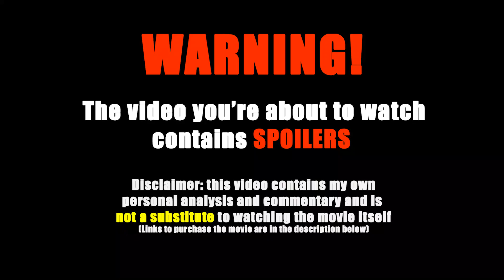These GIRLS compete OVER ONE GUY - Movie Recap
Movie: The Other Woman (2014)

A woman thinks she's won the lottery with the guy she's been seeing, but it turns out that actually he was cheating on her with not one but two women, and one is actually super young. The three 'other women' then get together to bring down the cheating son of a- Okay just watch the recap xD

Link to buy the movie

Flix Recap